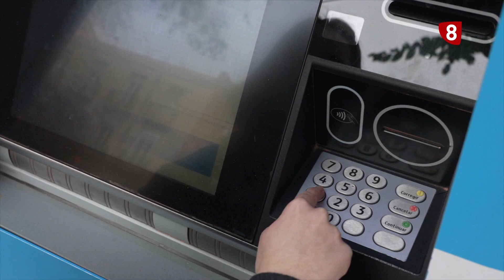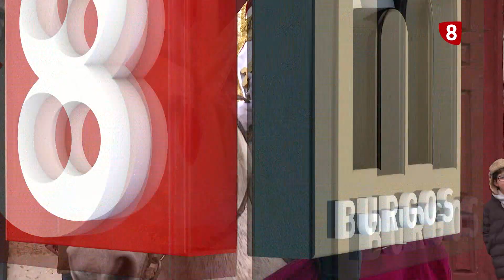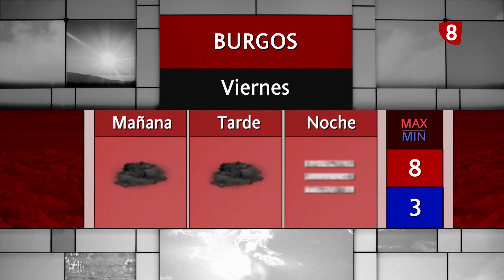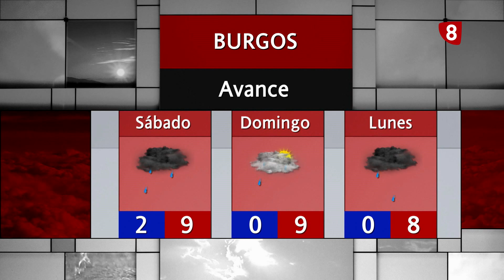NOTICIAS 8 PRIMERA EDICIÓN | 28-12-2023